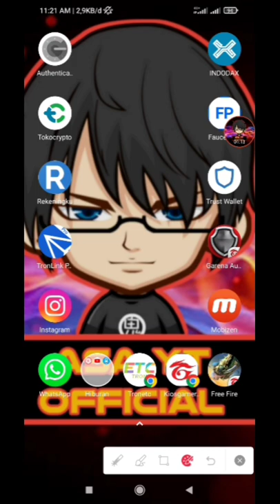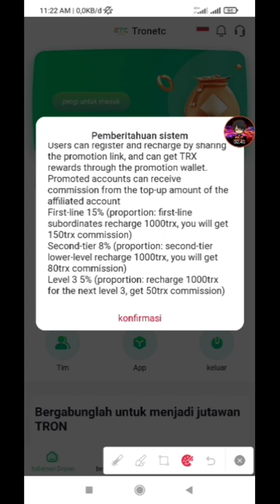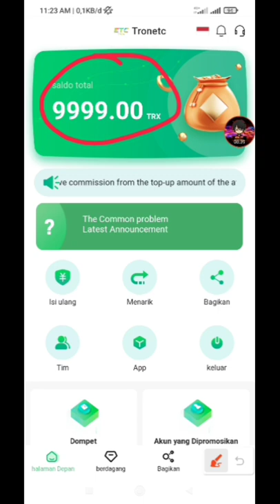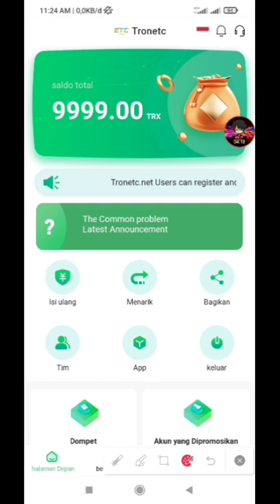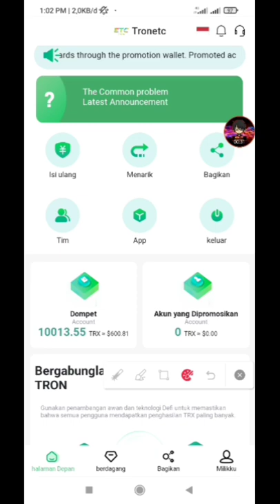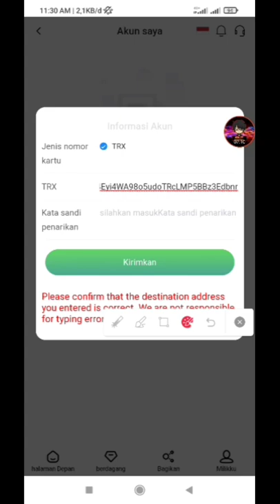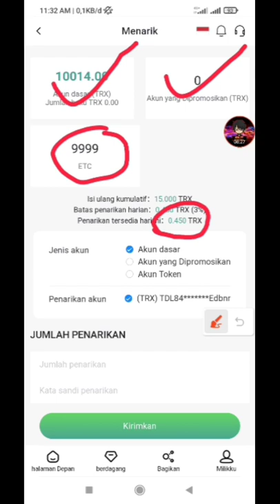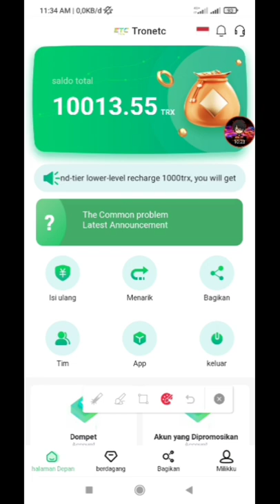TRX New Website Today | TRX Mining Today | Best Tron (TRX) Cloud Mining Website |TRONTRX Mining Farm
kita berjumpa lagi di asa yt official, kali ini kita membahas situs penghasil TRON terbaru dan terlegit  2022..

                      ⚠️  PERHATIAN ⚠️
🔹 Video ini bertujuan untuk memberikan edukasi dan informasi mengenai website atau aplikasi penghasil uang di internet.
🔹Bermain di dunia cryptocurrency sangat beresiko tinggi.
🔹Tidak selalu menjamin berhasil menggunakan cara seperti di video.
🔹Semua tergantung dari syarat dan ketentuan aplikasi atau website tersebut.
🔹 Admin tidak pernah menyarakan, mamaksa untuk melakukan deposit, jika di video ada deposit itu hanya sebagai bahan informasi semata.
🔹Admin Tidak Bertanggung Jawab terhadap jumlah deposit yang anda keluarkan  di aplikasi/website penghasil uang.
🔹 Jika ingin deposit teman-teman harus memiliki cukup referensi  terpecaya
🔹 Tetap bijak dan gunakan dana bebas bukan dana beras.

Semoga video ini bermanfaat dan Terima kasih banyak karena telah menonton video-video di channel ini..